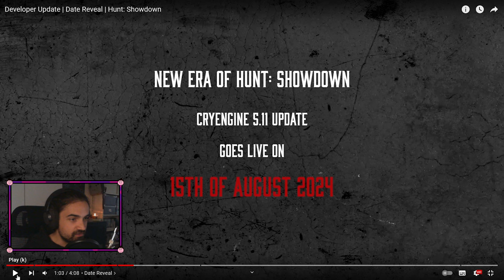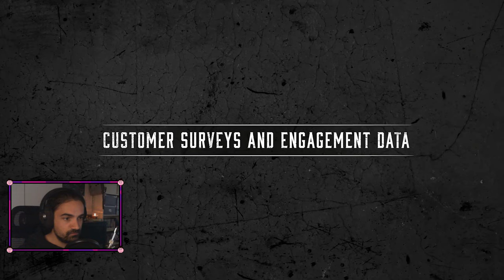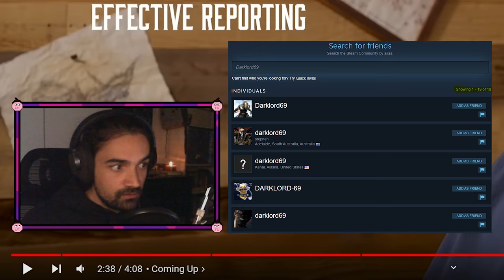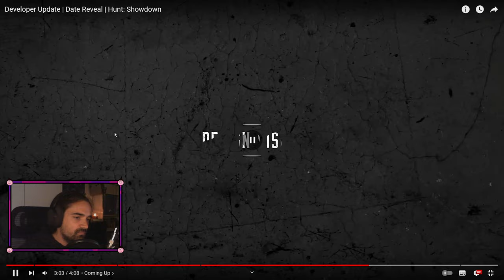Eine neue Ära von Hunt: Showdown - Engine Upgrade, Neue Map, Neues Event | Reaction/Discussion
Am 15. August 2024 ist es soweit - das Engine Upgrade kommt (Cryengine 5.11), gemeinsam mit einer neuen Map in einem neuen Biom + ein neues Event. Hunt 2.0 incoming? In diesem Video möchte ich mit euch über das kommende Update und die Zukunft von Hunt quatschen.

Timestamps:
0:00 - Intro
0:50 - Kommunikation von Crytek
2:07 - "No sooner than April"
3:55 - 15. August 2024
4:14 - Konsolen Hunter aufgepasst!
5:40 - WÖCHENTLICHE Updates
6:43 - Community Feedback & Datenanalyse
10:35 - Cheater
13:36 - Report System
16:17 - Neues User Interface (ENDLICH)
18:26 - Prestige
20:09 - Rekruten
20:36 - Kommende Gameplay Änderungen
20:55 - Revive/Solo Necro?
21:21 - Lebensbalken
22:20 - Restorations
23:42 - Leichen Anzünden
24:37 - "Reducing Stalemates"
25:34 - Fazit zu den Gameplay Änderungen
26:11 - Engine Upgrade & Server
27:30 - Neue Map & Event
28:44 - "Mountains"
29:31 - Outro